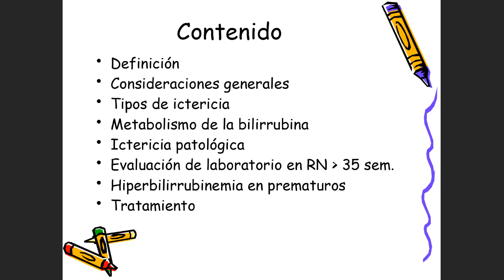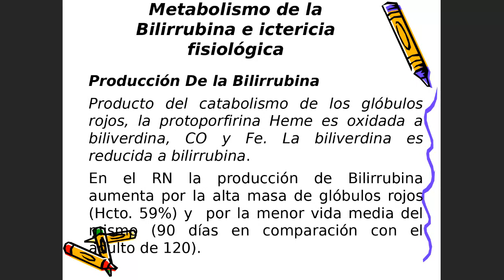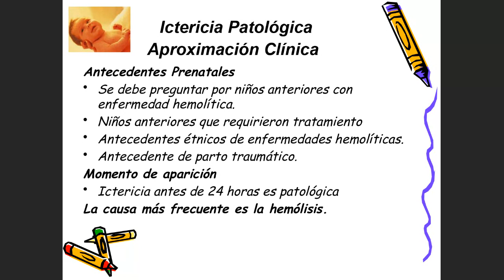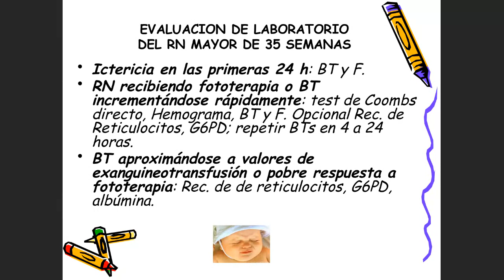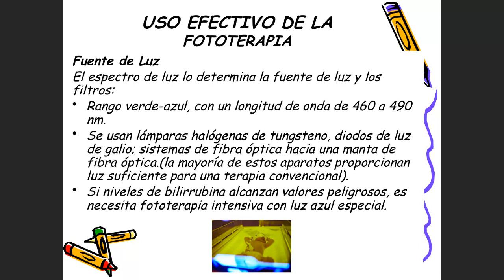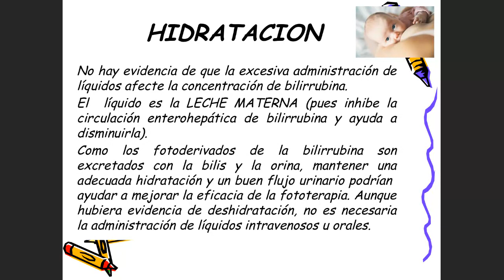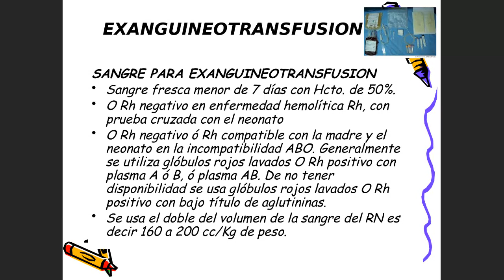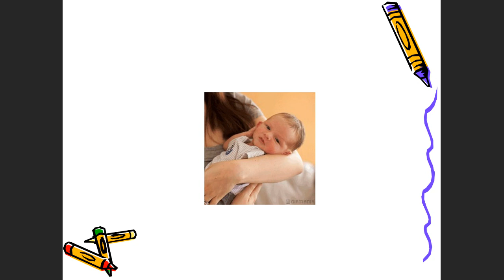11. Ictericia en el RN